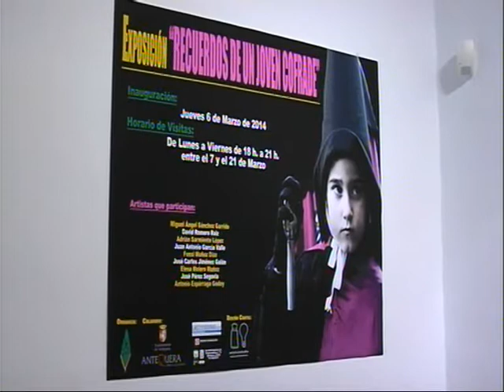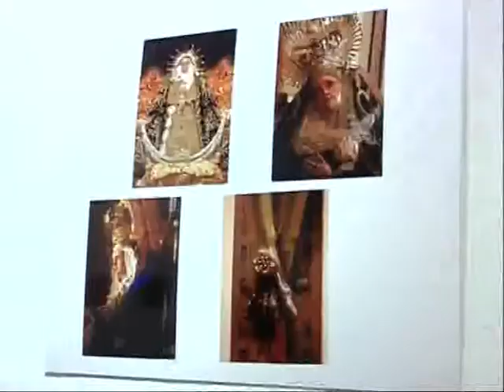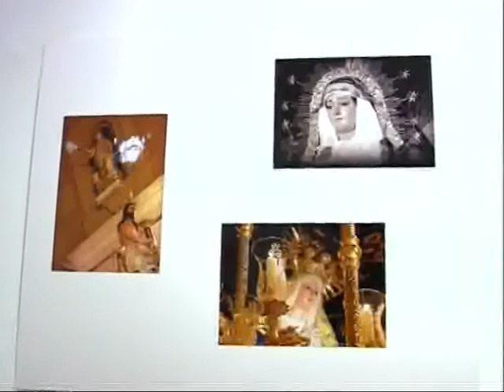Exposición " Recuerdos de un Joven Cofrade " de la Asoc. La Citarilla - Antequera